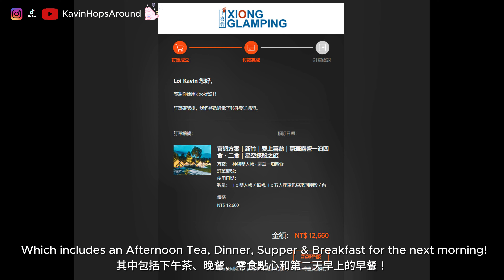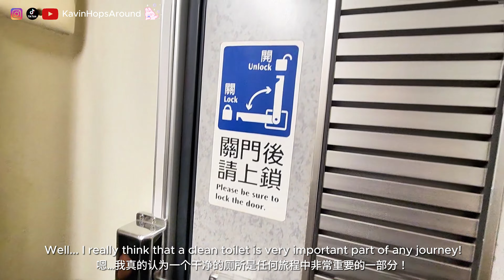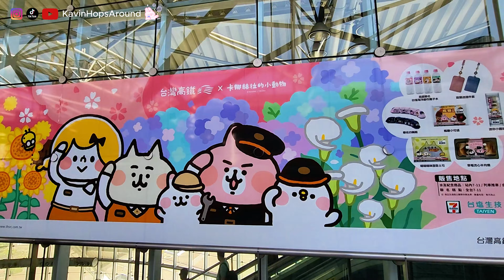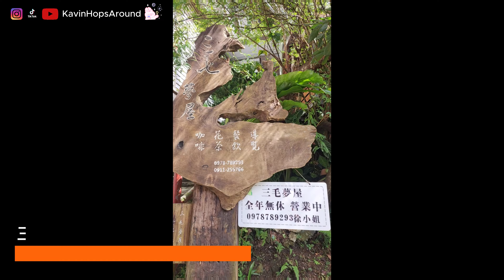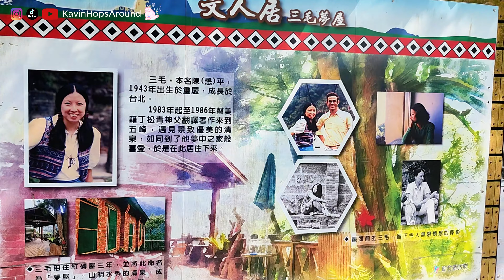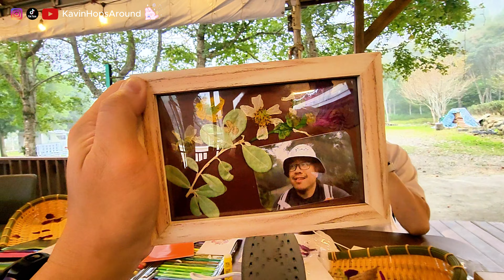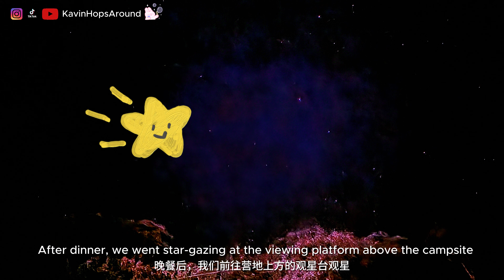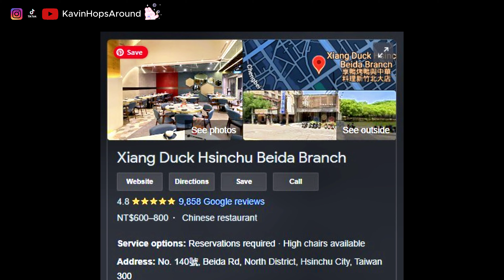GLAMPING IN HSINCHU🏕️ | Hsinchu Taiwan Ep 4 | 台湾新竹旅游Vlog第四集 | 新竹豪华露营 | 清泉风景区 | 享鸭烤鸭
Embark on a captivating journey with me as I delve into the breathtaking beauty of Hsinchu, Taiwan. In this travel vlog, we explore the enchanting Qingquan Scenic Area, where lush greenery and serene waters create a picturesque setting. Next, we indulge in the ultimate luxury camping experience at Xiong Glamping, immersing ourselves in nature without sacrificing comfort. And no trip to Hsinchu is complete without savoring the delectable flavors of Xiang Duck, a local culinary delight. Join me on this unforgettable adventure filled with stunning landscapes, cozy accommodations, and mouthwatering cuisine. Let's uncover the hidden gems of Hsinchu together!

跟随我踏上一场迷人之旅，一同探索台湾新竹令人叹为观止的美景。在这段旅行视频中，我们将探访清泉风景区，那里葱郁的绿意和宁静的水域营造出一幅如画般的景象。接下来，我们将沉浸在爱上喜翁豪华露营体验中，尽情享受大自然的怀抱，而又不失舒适。而到新竹，若不品尝当地美食享鸭烤鸭，那旅程将显得不完整。与我一同踏上这段难忘的旅程，畅游绝美风景，入住舒适的住所，品尝美味佳肴。让我们一起探寻新竹的魅力吧！台湾